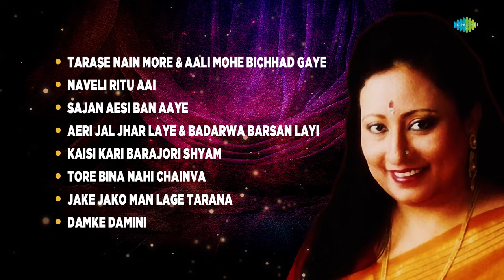Parveen Sultana The Queen Of Hindustani Classical Music | Positive Feelings Energy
🌟 Welcome to @HindustaniClassical  🎶

Embark on a musical journey into the enchanting world of Hindustani classical music with the legendary Parveen Sultana. In this video, we pay tribute to the queen of melody, exploring the rich tapestry of her classical renditions that have captivated hearts worldwide.

00:00:00 - Start
00:00:06 - Tarase Nain More & Aali Mohe Bichhad Gaye
00:21:43 - Naveli Ritu Aai
00:36:31 - Sajan Aesi Ban Aaye
00:51:58 - Aeri Jal Jhar Laye & Badarwa Barsan Layi
01:19:47 - Kaisi Kari Barajori Shyam
01:26:50 - Tore Bina Nahi Chainva
01:46:11 - Jake Jako Man Lage Tarana
02:00:04 - Damke Damini

Song: Tarase Nain More & Aali Mohe Bichhad Gaye
Artist: Parveen Sultana
Music Director: Traditional
Lyricist: Traditional

Song: Naveli Ritu Aai
Artist: Parveen Sultana
Music Director: Traditional
Lyricist: Traditional

Song: Sajan Aesi Ban Aaye
Artist: Parveen Sultana
Music Director: Traditional
Lyricist: Traditional

Song: Aeri Jal Jhar Laye & Badarwa Barsan Layi
Artist: Parveen Sultana
Music Director: Traditional
Lyricist: Traditional

Song: Kaisi Kari Barajori Shyam
Artist: Parveen Sultana
Music Director: Traditional
Lyricist: Traditional

Song: Tore Bina Nahi Chainva
Artist: Parveen Sultana
Music Director: Traditional
Lyricist: Traditional

Song:  Jake Jako Man Lage Tarana
Artist: Parveen Sultana
Music Director: Traditional
Lyricist: Traditional

Song: Damke Damini
Artist: Parveen Sultana
Music Director: Traditional
Lyricist: Traditional